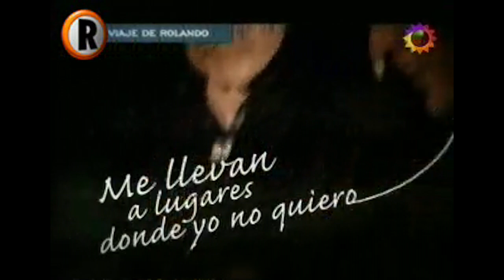Censura a TVR por el caso de las coimas en el Senado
Informe de la censura a TVR(Cuando TVR NO era panfletario) en manos de Rolando Graña para tapar el escándalo de las coimas en el senado